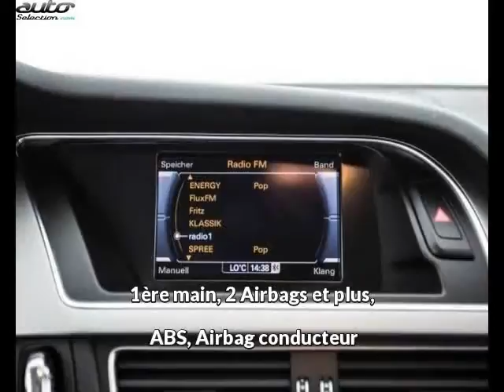Audi a4 avant occasion visible à Beaupuy présentée par Lb automobiles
Cette Audi a4 avant occasion disponible à Beaupuy dans le 31 est mise en vente par Lb automobiles - 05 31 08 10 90 - tous les détails sont